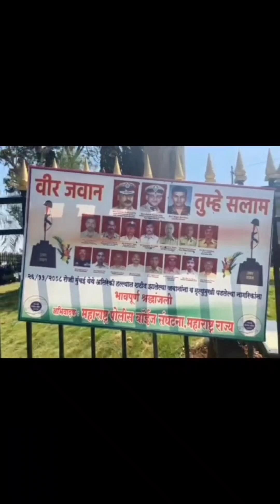HIS LOOKS 😱 INDIA GATE TOUR II TRAVEL WITH SON II WIFE VLOG II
Suraj Parajuli is a youtube channel where you can get a quite interesting videos related to travelling and vlogging, lots of army couple shorts which can add some fun and smiles in your day to day life.

Explanation: Amar Jawan Jyoti ( lit. transl.
Immortal Soldier Flame, or light) is an
Indian memorial conceptualised and
constructed after the Indo-Pakistani
War of 1971 and inaugurated on 26
January 1972.

The Gateway was later used as a symbolic
ceremonial entrance to lndia for Viceroys and the
new Governors of Bombay. It served to allow entry
and access to India. The Gateway of India is located
on the waterfront at Apollo Bunder area at the end
of Chhatrapati Shivaji Marg in South Mumbai and
Overlooks the Arabian Sea.

The India Gate (formerly known as the All-India War
Memorial) is a large sandstone mnonument in the
center of New Delhi, India, created to commemorate
fallen British soldiers between 1914 and 1919.
The correct answer is Delhi. The India Gate: The India
Gate was constructed by the Imperial War Graves
Commission. It is also known as the All India Wa
Memorial. 23 Dec 2023

What is written on top of India Gate?
lt reads "TO THE DEAD OF THE INDIAN ARMIES WHO
FELL HONOURED IN FRANCE AND FLANDERS
MESOPOTAMIA AND PERSIA EAST AFRICA
GALLIPOLI AND ELSEWHERE IN THE NEAR AND THE
FAR-EAST AND IN SACRED MEMORY ALSO OF
THOSE WHOSE NAMES ARE RECORDED AND WHO
FELL IN INDIA OR THE NORTH-WEST FRONTIER AND
DURING THE THIRD AFGHAN WAR".
India Gate is one of many British
monuments built by order of the Imperial
War Graves Commission (later renamed
Commonwealth War Graves Commission).
The architect was Sir Edwin Lutyens, an
Englishman who designed numerous
other war memorials and was also the
principal planner of New Delhi.